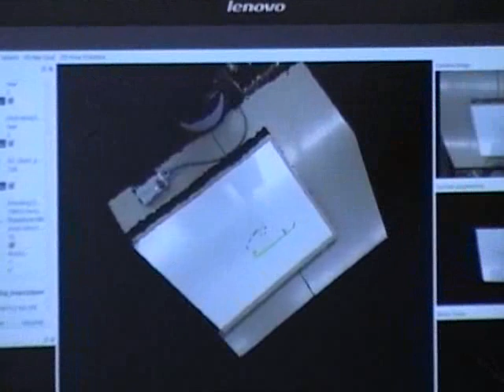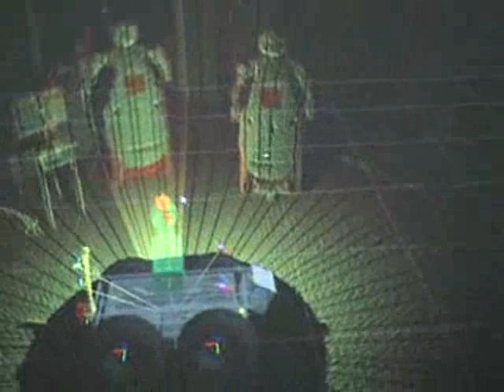Streaming Setmana de la Ciència / European Robotics Week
Live streaming 28th November 2012 for Setmana de la Cìència and European Robotics Week. Demos of the Perception and Manipulation Laboratory and Mobile Robotics Laboratory. Speakers: Juan Andrade, Sergi Foix, Adrià Colomé, David Martínez, Martí Morta, Guillem Alenyà.